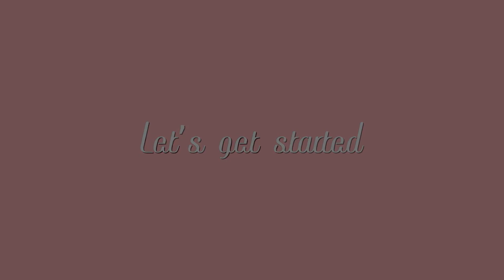結婚式オープニングムービー Mrs GREEN APPLE「ロマンチシズム」 京都エタニティ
盛り上がる楽曲 Mrs  GREEN APPLE「ロマンチシズム」